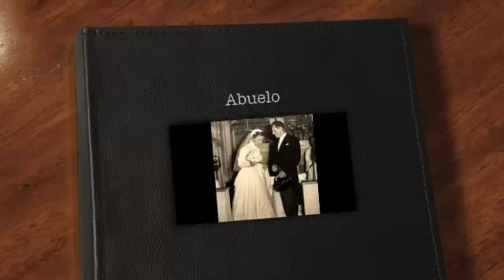Abuelo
The universe blessed me 5 years ago through an incredible storybook reacquaintance with my Abuelos and my Tio. Although taken from me all too soon today, I cherish you, Abuelo... and every memory we made together making up for lost time. Keep us safe, say hello to my dad, and enjoy being with your boys once again. Abrazos y besos. Muneca.